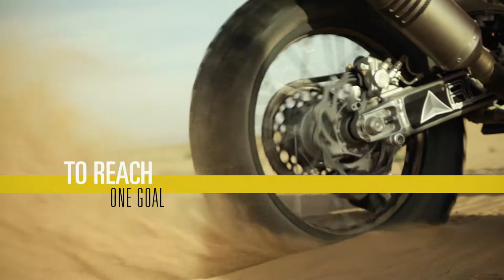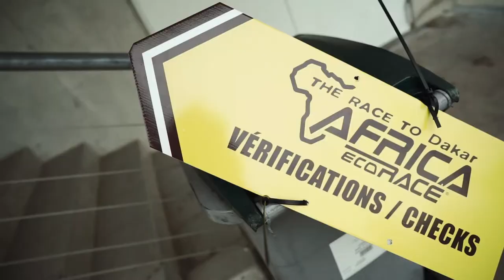"DESERT CAMERA" Trailer, A UNIQUE MOTORCYCLE ADVENTURE MOVIE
The Sahara is the greatest desert on earth. Inhuman conditons, endless sand dunes, and vast plains all belong to her, as does the legendary route from France to Dakar. This bustling city in Senegal has been the finish line of rally drivers for more than 35 years.

 Armed with their cameras, photographers Alessio Corradini, Sandra Biegun and Bastian Brüsecke follow the "Africa Eco Race 2017". With dedication and unswerving passion, they race out to capture the best photos.

These are the perfect ingredients for the new film by Bastan Brüsecke. Over more than 6,500 km without a filmcrew and no script. "Desert Camera“ inspires with authentic adventure, unusual situatons, and unfiltered humor. With outstanding desert shots, moving interviews, and a behind-the-scenes view of the rally world, a great adventuremovie unfolds.